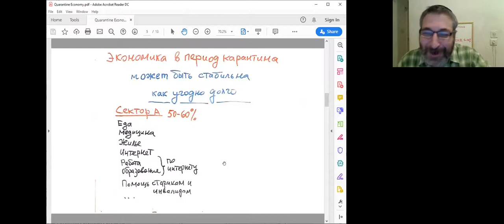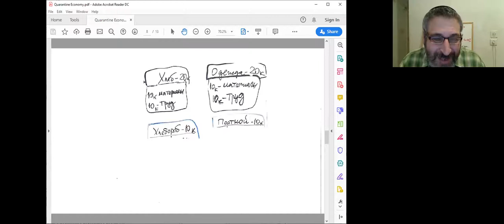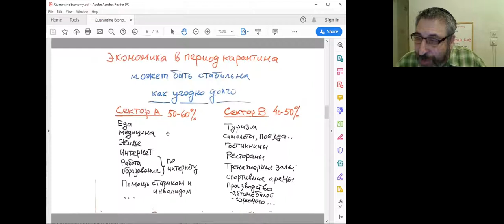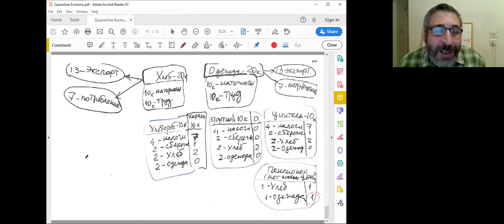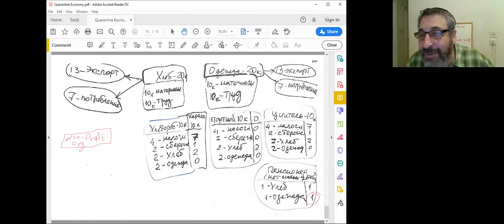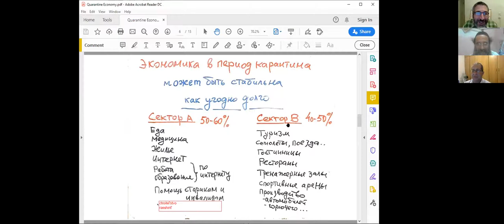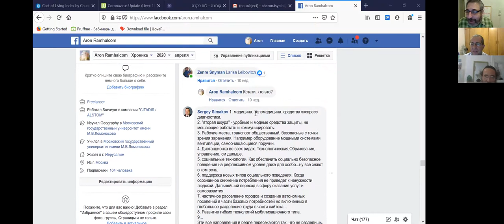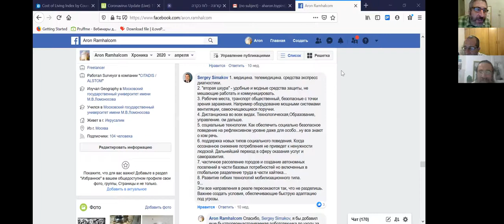Карантиномика: экономикa при длительном карантинe может быть устойчива и эффективнa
Беседа о Карантиномике - экономике в условиях карантина.
Александр Рыбалов, Михаил Цыбулевский, Арон Цыпин.